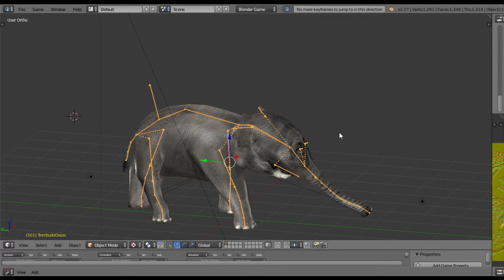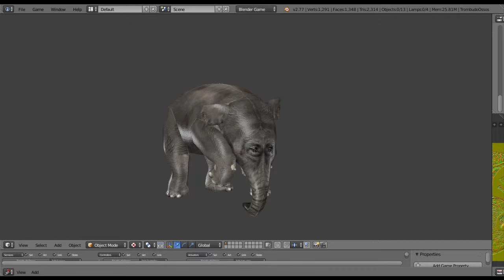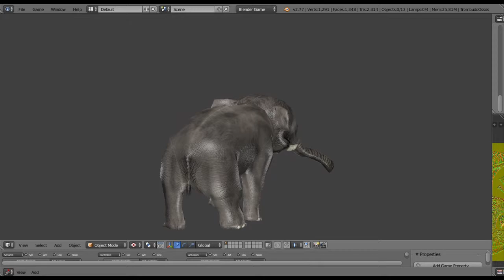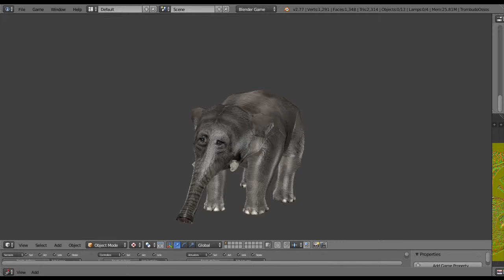A prisioneira da noite - Trombudo - Animacao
Animação do Trombudo.
Um elefante selvagem e indomável que já matou inúmeros tratadores do circo!
Big Thump Animation.
A wild and indomitable elephant that has killed countless circus keepers!